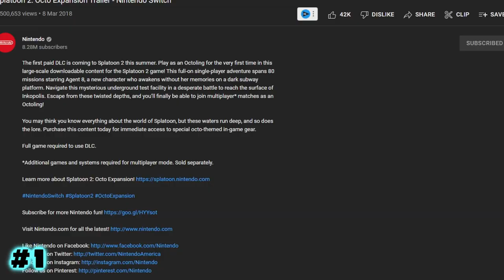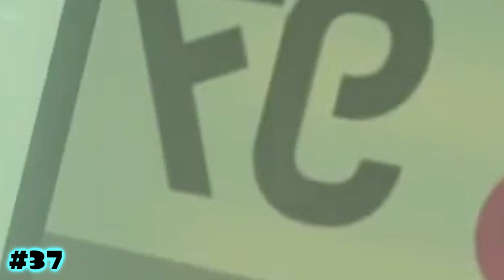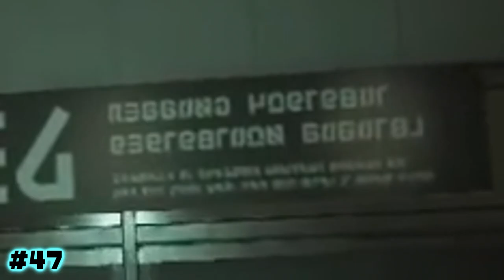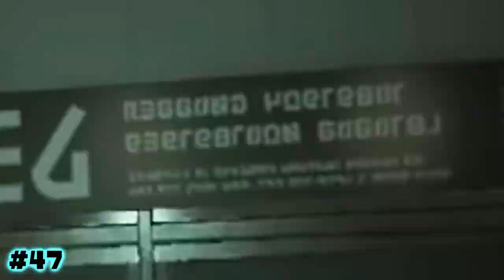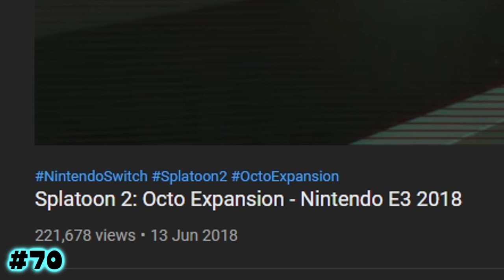88 DUMB Facts in Splatoon 2's Octo Expansion DLC Trailers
The long-awaited fan-requested Octo Expansion Trailer fact video is finally here! We are covering 88 totally not obvious facts from both Octo Expansion trailers! This will also be my last video of 2021, I hope you all enjoy this ridiculous video, let me know if you'd like to see more of these types of videos!
SOCIALS
☀️ Become a member and get some cool stuff!